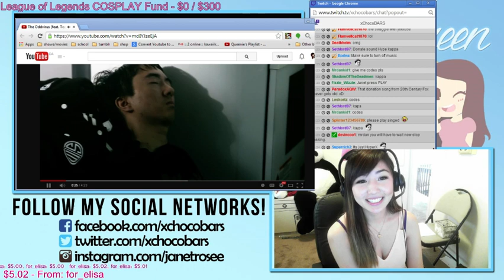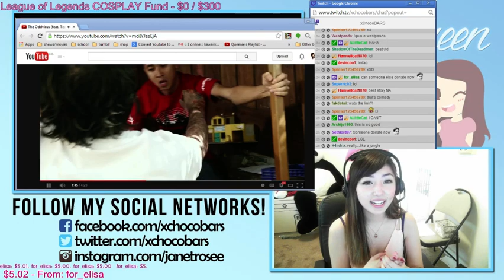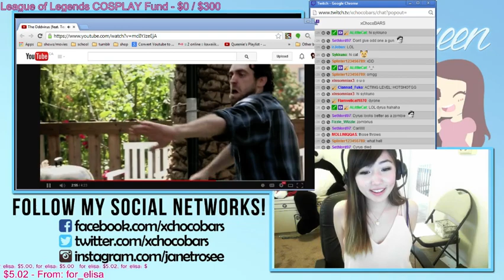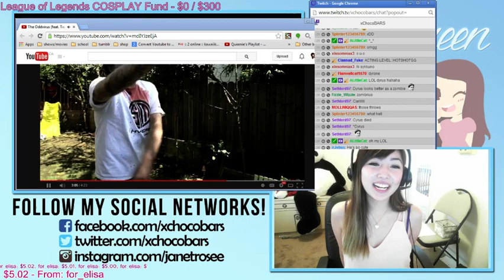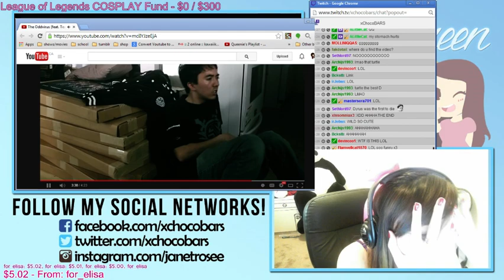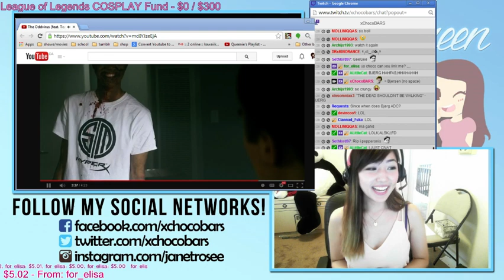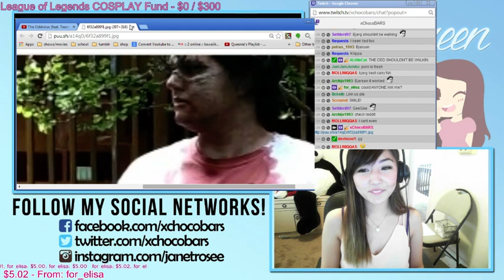The Oddvirus Reaction